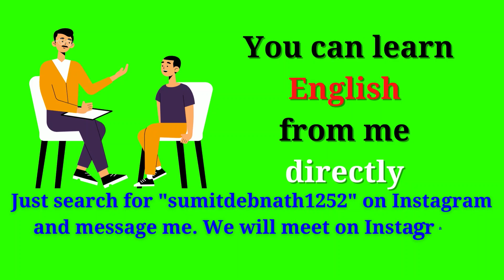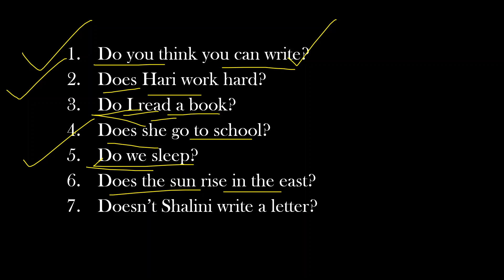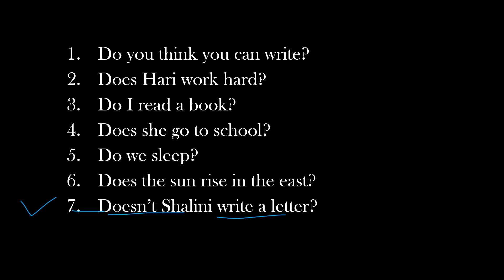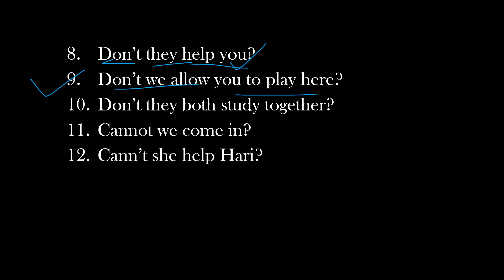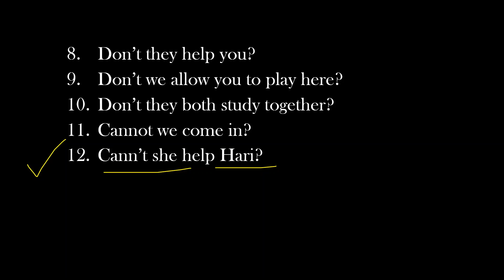How To Use Interrogative Sentence | How To Use Yes or No Questions | Yes or No Questions in English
How To Use Interrogative Sentence | How To Use Yes or No Questions | Yes or No Questions in English Grammar
Hello everyone, in this video, I have described How To Use Interrogative Sentence and How To Use Yes or No Questions in such a way that there will be no doubt left related to the topic. Enjoy the video.